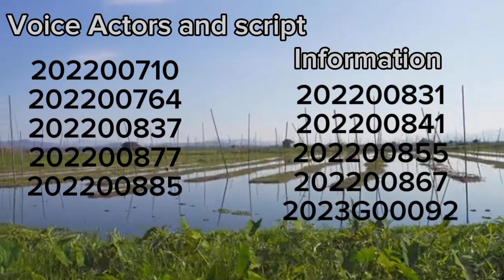ရသစာတမ်းစကားဝိုင်းဆွေးနွေးခြင်း Batch 1/ Grade-11 new Room10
အမှည့်တ၀င်း၀င်းသစ်သီး
ချိုတကူးနှင့်ဂုဏ်ရည်မတူ
ဆားဒယ် စတဲ့ ရသစာတမ်းသုံးပုဒ် ကို စကားဝိုင်းအဖြစ်ဆွေးနွေးတင်ပြထားတာပါတယ်။